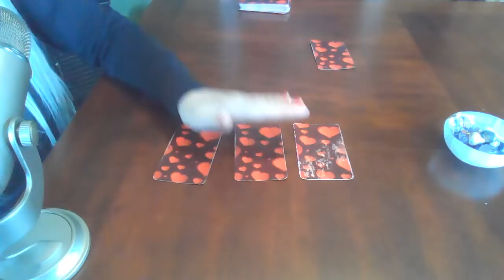Weekly Prophetic Astro Oracle ~ Taken for granted or playing victim? Week of 11-15-21